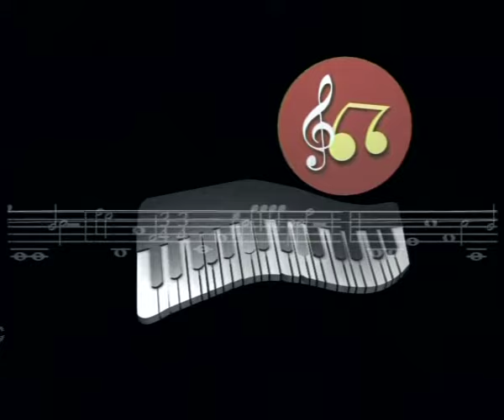Raag Des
Subject: Music (Hindustani Classical)
Courses: Raag Ranjan